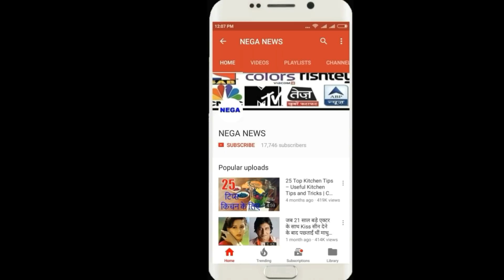Virender Sehwag Becomes Shahid Afridi's Hat-Trick Victim In T10 League Match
Hello friends,

Afridi made a record in the T10 Cricket League, taking the hat-trick wicket to Sehwag's army,
Before going to Sharjah
In the second match of the T-10 Cricket league tournament, the Pashtoon team, captained by Shahid Afridi, defeated the Maratha Arabians, who were led by Sehwag, by 25 runs.

Pashtun captain Shahid Afridi made a hammering with his bowling in this format and made history by taking hat-trick wickets. Shahid Afridi has become the first cricketer to take hat-trick wickets in the T-10 league. Tell him that captain of Maratha Arabians, Sehwag, won the toss and decided to field first.
Pushtoon batsman batsman Fakhar Jamman's unbeaten 45 off 22 balls and Liam Dawson's 44 off 23 balls helped them to score a 121-run fourth wicket stand of 10 wickets in 10 overs.
Legendary explosive batsman Shahid Afridi could contribute 10 runs to 6 balls and run out. Maratha Arabian bowler Imad Wasim got 2 wickets.
In the 10 overs, to get the target of 122 runs, the team of Maratha Arabians could score 96 runs in 7 overs in 10 overs. Alex Hales made 57 runs off Maratha Arabians and none of the batsmen could score well on the field.
Shahid Afridi made a big impact on his bowling and gave up on the expectations of Maratha Arabians by taking hat-trick wickets.
Afridi had included wicket of explosive batsman Virender Sehwag in his hat-trick wicket, besides the wickets of Riley Rousseau and Dwayne Bravo.